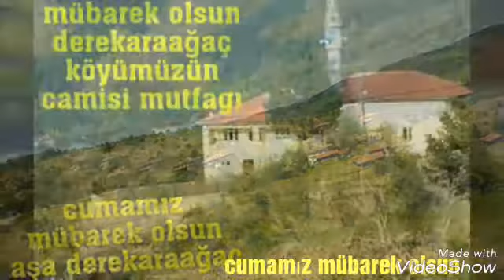Derekaraagaçköyü köyü taşköprü kastamonu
O köy bizim köyümüzdür